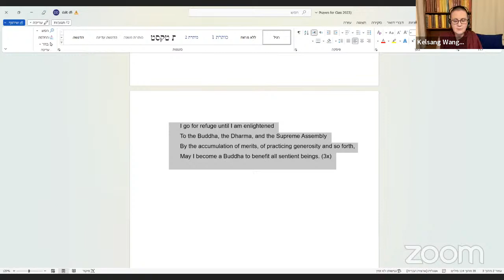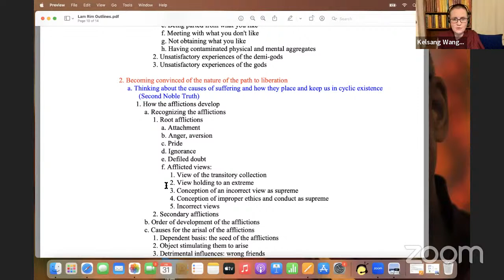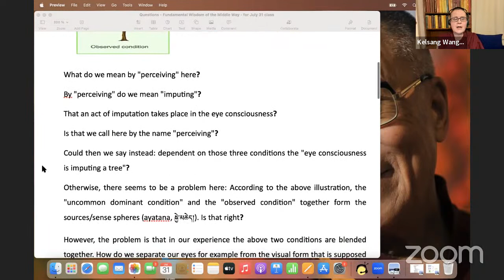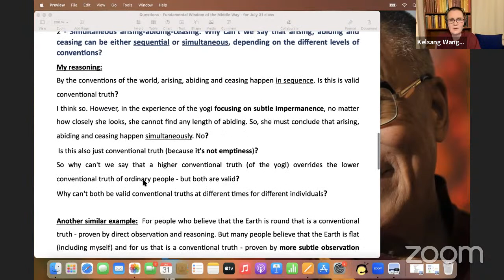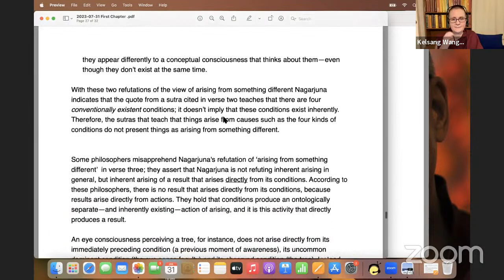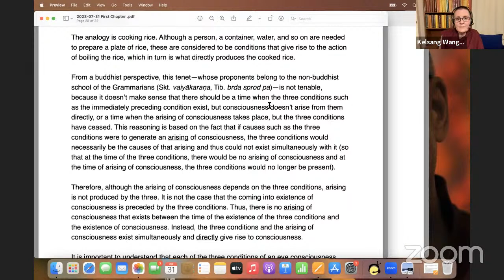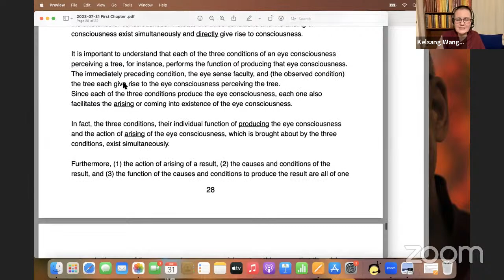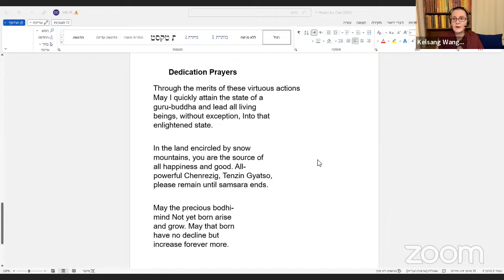Geshe Kelsang Wangmo - Fundamental Wisdom of the Middle Way - 31.07.23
All our activities are organized by volunteers and are offered without any price tag attached. Yet we wish to give a generous Dana to our teacher and also there are some costs to be covered. After covering the costs all remaining donation will be offered to the precious teacher. for dana